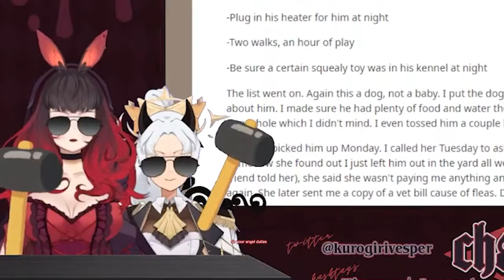godly bird feeder